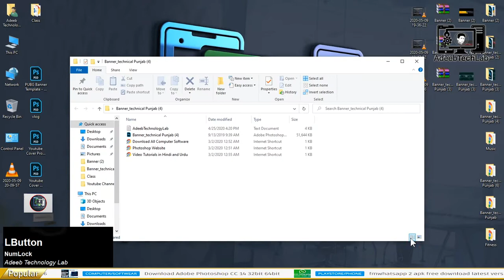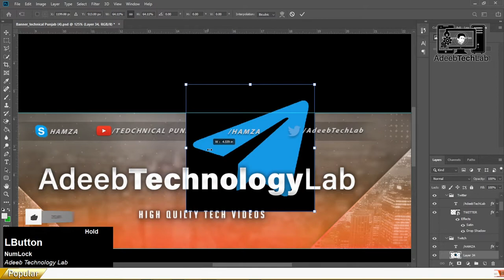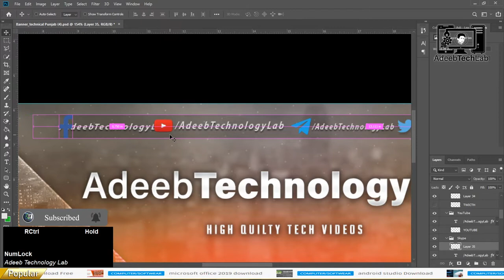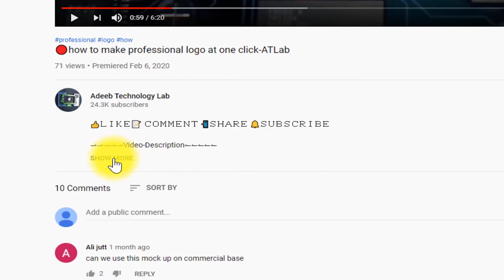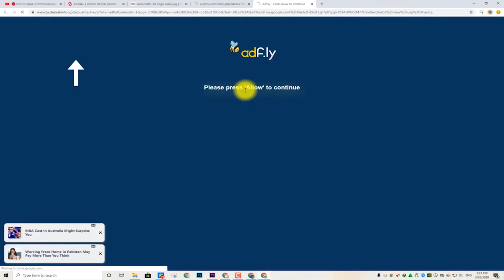Move YouTube channel art Template | FREE | Photoshop | PSD File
⇀⇀⇀⇀⇀Video-Description↼↼↼↼↼

⇘⇘⇘⇘⇘⇘⇘⇘⇘_/LINKS\_⇙⇙⇙⇙⇙⇙⇙⇙

                 Watching Videos